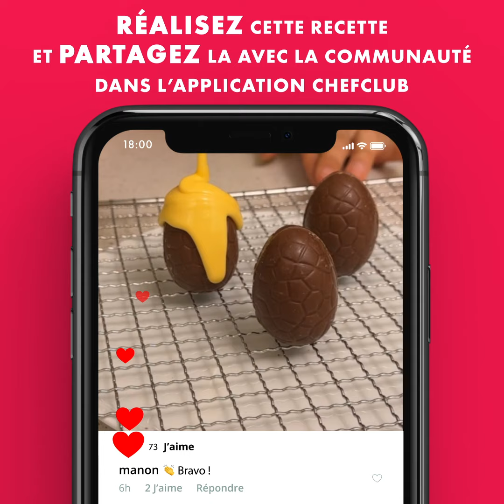3 recettes croquantes pour célébrer Pâques en famille !